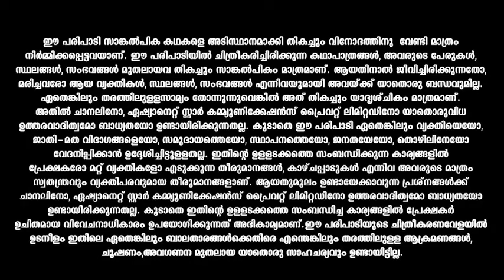Santhwanam ഹരിയെ അമരാവതിയിലേയ്ക്ക് തിരിച്ചയച്ച് ബാലൻ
"Sreedevi and Balakrishnan have brought up his younger brothers like their own children. Will the daughters-in-law be able to adjust to the close-knit family?